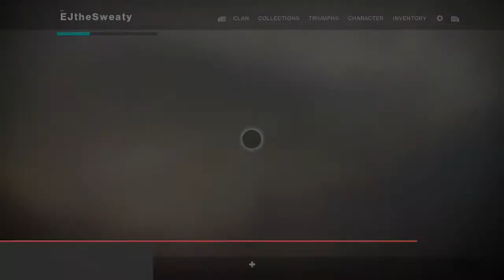The Sweatshop Boys Ep. 302 - WE QUIT TRIALS OF OSIRIS A WHILE AGO WHAT THE F@#$ ARE WE DOING?!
FOOLISH GUYS
FOOLISH TIMES
THIS WAS ACTUALLY KIND OF A GOOD TIME (FOR GOOD GUYS) AND WE PUT UP A FIGHT TO DEFEND OUR CLAN TAGS AND OUR HONOR - EVEN THOUGH TRIALS HAS BEEN A COMPLETE FAILURE AND DUMPSTER FIRE SINCE IT CAME OUT FOR DESTINY 2 LAST SEASON THIS PARTICULAR MATCH WEE WEE MADAMWASELLE THAT WAS OF CORRRSE LE' JITNESS